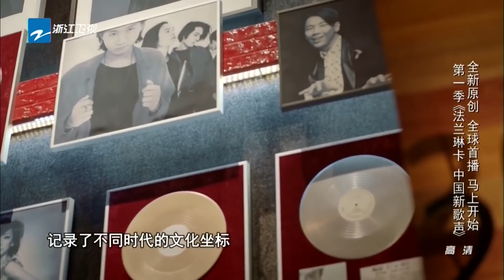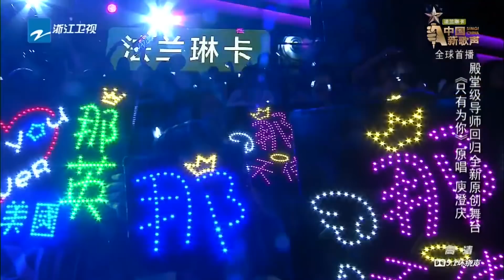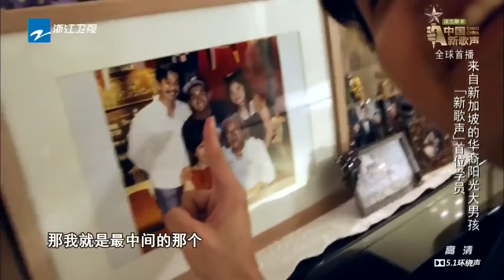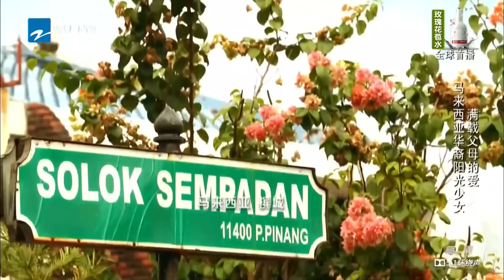【FULL】《中国新歌声》第1期卫视版：新加坡暖男天籁歌声 汪峰爆章子怡密爱趣事 SING!CHINA EP 1 20160715 官方超清1080P 周杰伦 那英 汪峰 庾澄庆